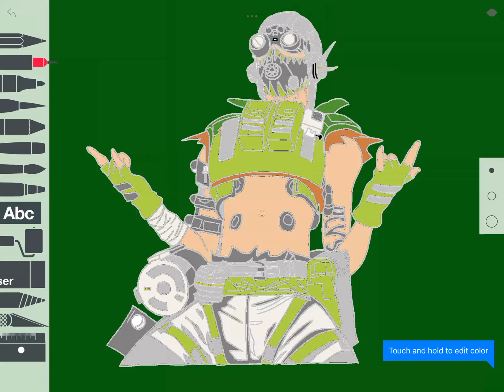Drawing Octane from Apex Legends! Part 5 Finale